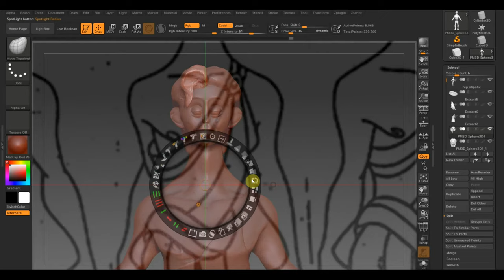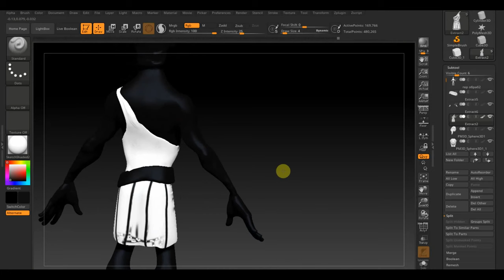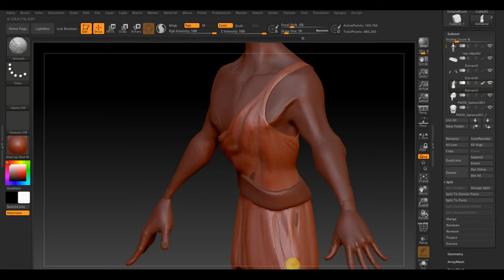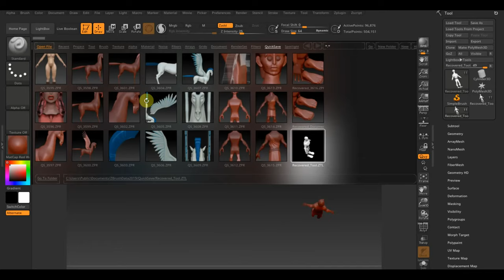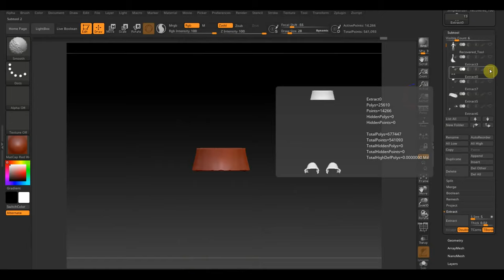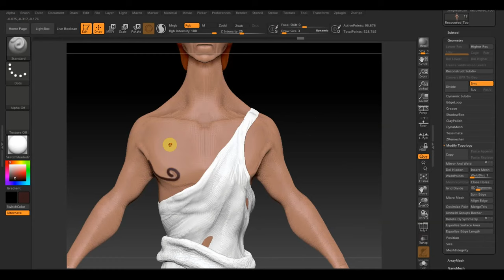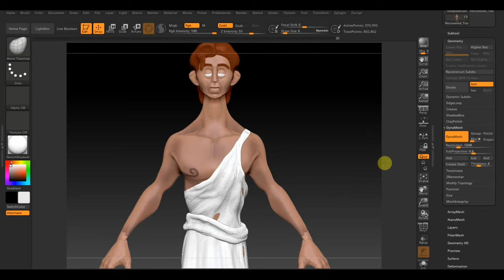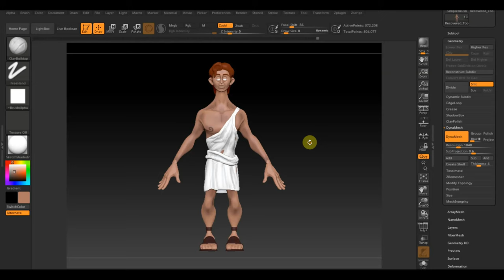Zbrush 2019 ГЕРКУЛЕС детали покраска